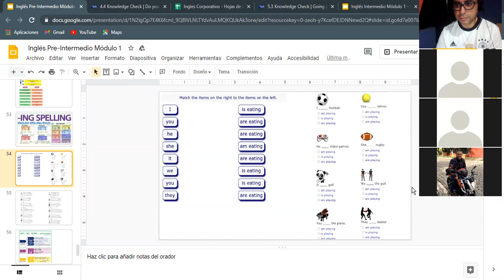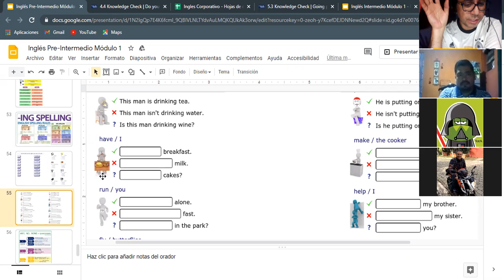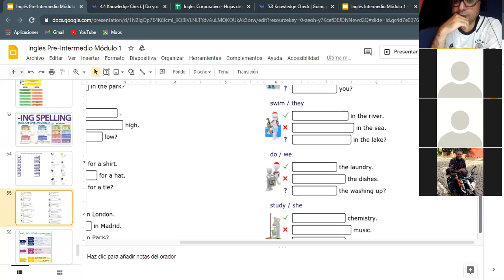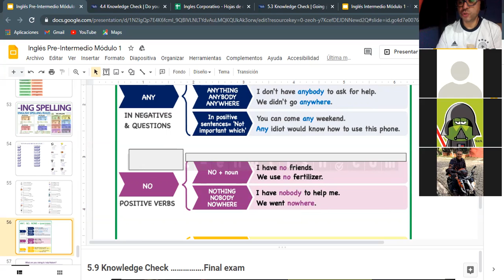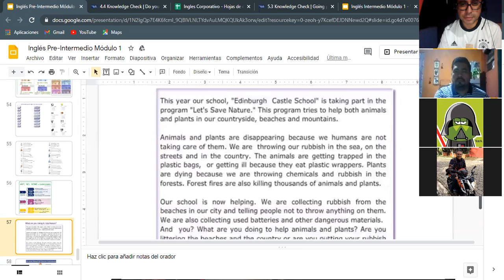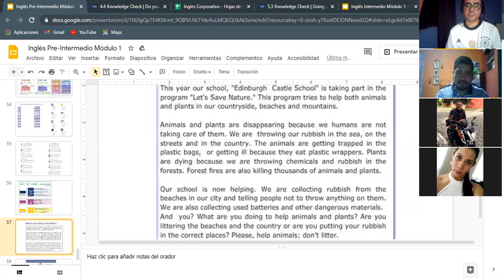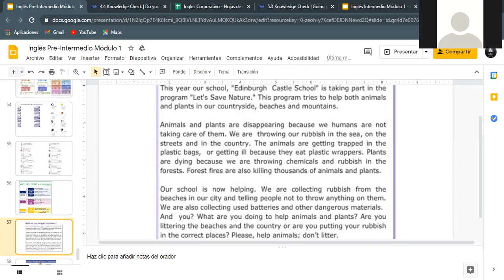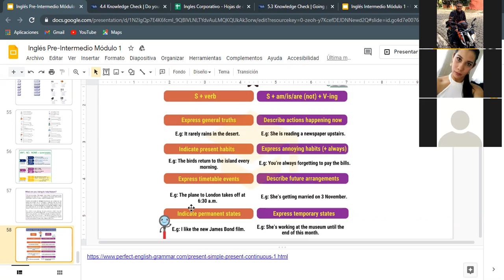Ingles Corporativo- Final test - Dia 15